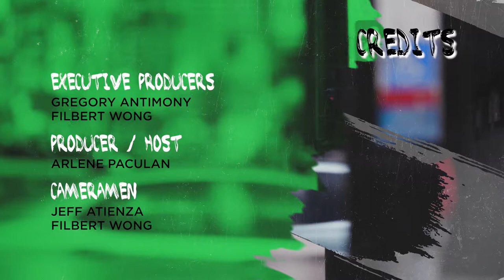STRIVING ARTIST Ep. 7 with Zaynab Wilson (Part 3)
Striving Artist airs MONDAYS at 10pm on Filipino TV!

Follow host, Arlene, as she talks with Striving Artists who make a living off of their art! Get inspired and learn from their experiences!

Episode 7
Arlene chats with Drummer and Multi-Instrumentalist, Singer-Songwriter Zaynab Wilson

Theme song: My Favourite (produced by Arlene, found on her album "Home With You" - get it on spotify and iTunes!